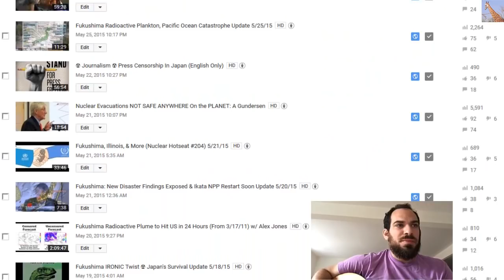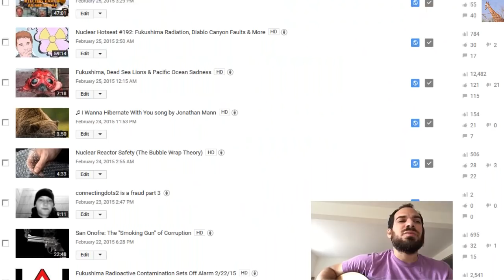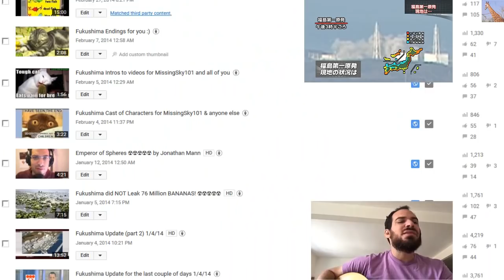Fukushima: Back To The Source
Well, between my original MsMilkytheclown channel and my channel here at MsMilkytheclown1, I have uploaded approx. 2,250 videos on Fukushima updates and the Nuclear industry.  I've tried to upload a Fukushima update nearly every day and jump on top of other nuclear issues to share them with you.  I've collected the data from the Fukushima nuclear Meltdowns and posted it on MsMilkytheclown from the very beginning (back in March 2011) and then moved over here to MsMilkytheclown1.  Seems like the information is falling on deaf ears, (aside from the handful of loyal listeners and commenters of whom I am extremely grateful for).  With over 2,250 videos uploaded on the topic of Fukushima and other related nuclear topics, I hope you can learn what to expect when the United States gets our "Fukushima" meltdown. For example: do you know... What's More Dangerous Than Fukushima? Fermi 2 Nuclear power plant in Detroit Michigan. Not to mention all the other 23 nuclear plants here in the USA with the same design flaw as the GE Mark 1 reactor design as in Fukushima Daiichi!

Jonathan makes the perfect songs for so many circumstances colliding.  Here's his latest Song by Jonathan Mann called Back To The Source

And I’m not sure it’s enough
I bring my heart to the front
You help me fill it up with love

Nothing is sinister
Nothing spectacular
Say good and bad they are just words

I’m trying everything I know
Still it seems I’m coming up short
You give me room to grow
I’m feeling out of sorts
Should I

Throw in the towel
Get out on the prowl
Find a new angle to press
Or stay on the same course
Get back to the source
I’m simply not that sure I can

I’ve lost the map
My mind is all faded
My energy’s sapped
Back to the source
Where this all first started
When I was young and I thought
So broken hearted

I’m doing everything for you
But I hold on to what I want too
Does that make me selfish or what
You don’t care about most stuff I do

You just want me close
Not a memory or ghost
And I want that the most as well
So why am I chasing
The lines that I’m tracing
My mind always racing along

My energy’s sapped
So broken hearted

Nothing is sinister
Nothing spectacular

Should I

My energy’s sapped
So broken hearted

My energy’s sapped
So broken hearted